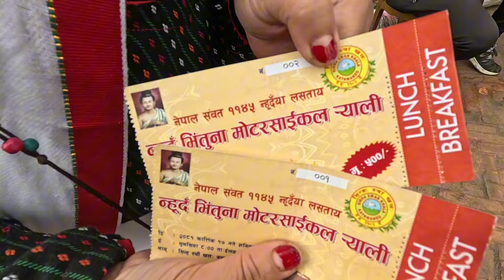"New Year, New Thrills: Newari 1145 Motorbike Rally Highlights"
"New Year, New Thrills: Newari 1145 Motorbike Rally

 Highlights""Kicking off Newari New Year 1145 with a pulse-pounding motorbike rally! Celebrate with us as we blend traditional and modern, welcoming the new year on wheels. Ride along for high-energy moments and Newari pride!"